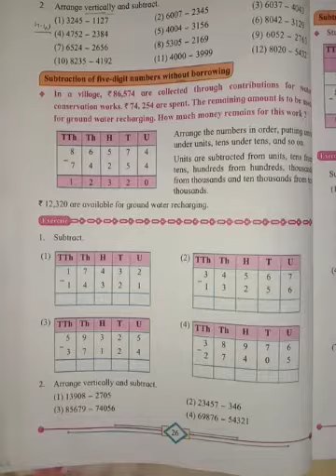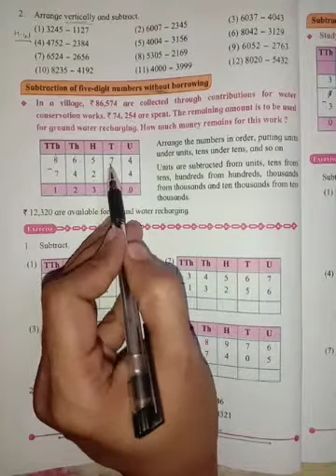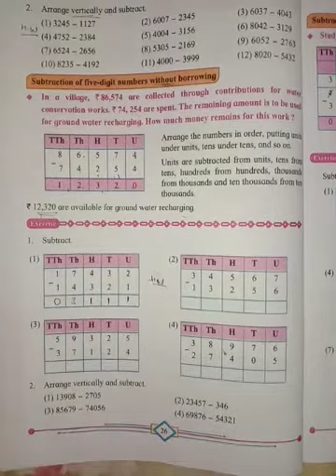subtraction five digit without borrowing class 4